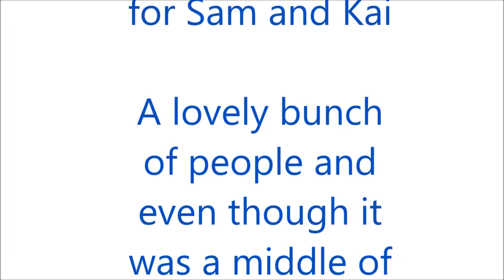SAM & KAI'S CHRISTENING PARTY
I had a last minute booking (by last minute I mean 2 in the morning lol) for a disco that was taking place that very afternoon. Glad I said yes as they were a great crowd and were up and dancing for most of the afternoon